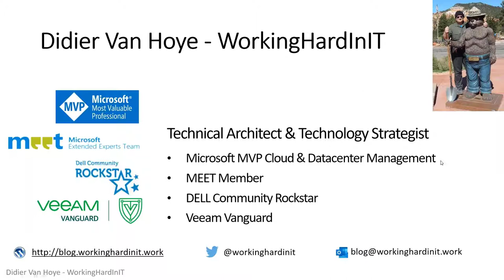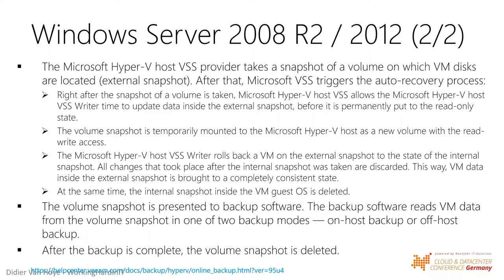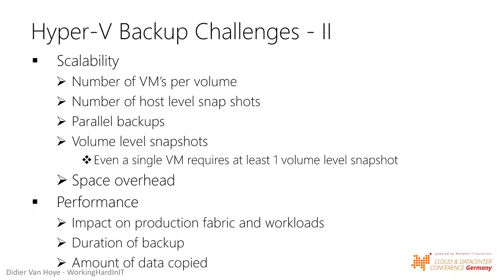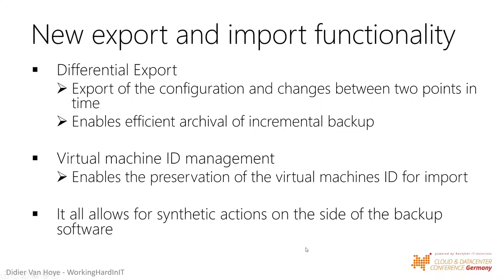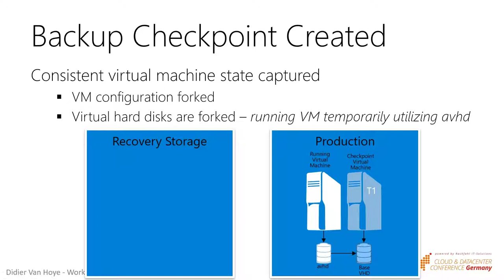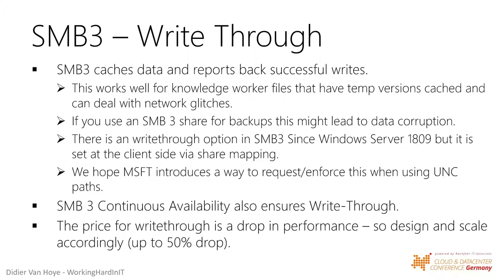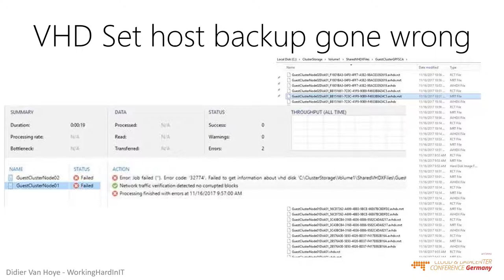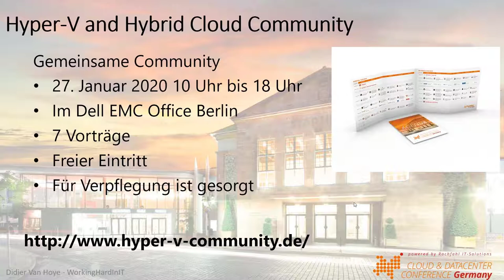Hyper V backups the good, the bad, the ugly in Englisch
In this Webinar I have my friend and Hyper-V Amigo Didier Van Hoye as a guest.
We talk about Hyper-V backups which have gone from decent to great over the years. We will look at the why and how of this. While Hyper-V backups have never been this good we will discuss what is still going wrong sometimes and why with Windows Server 2016/2019. This will help you deal with these issues when you encounter them or prevent them altogether.